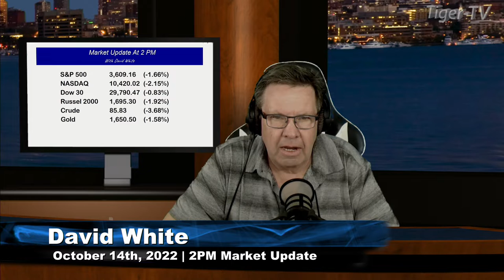October 14th, 2PM ET Market Update on TFNN - 2022